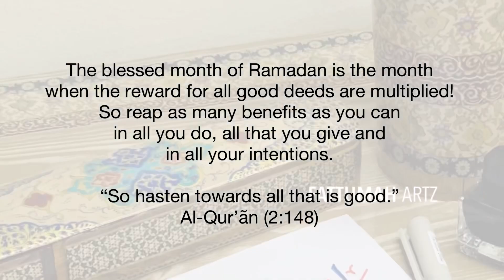Calligraphy | Qur’an | Verse | Arabic | English | Writing | Islamic | Art | Ramadan | 2021